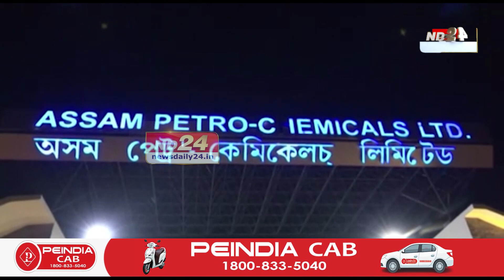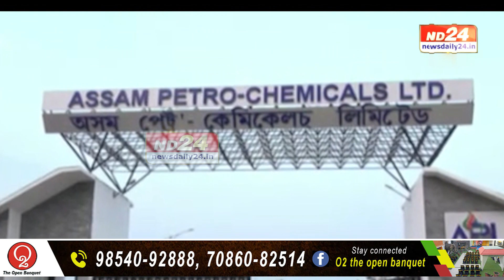বিগত ২০-২১ বৰ্ষত বিক্ৰী আৰু লাভ অৰ্জনত অসম পেট্ৰ'কেমিকেলছ লিমিটেডে ভংগ কৰিছে ৫০ বছৰীয়া অভিলেখ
অসম পেট্ৰ'কেমিকেলছ লিমিটেডৰ এটা আশাব্যঞ্জক খবৰ। বিগত ২০-২১ বৰ্ষত বিক্ৰী আৰু লাভ অৰ্জনৰ ক্ষেত্ৰত উদ্যোগটোৱে ভংগ কৰিছে ৫০ বছৰীয়া অভিলেখ। নিবনুৱা যুৱক-যুৱতীৰ বাবেও শীঘ্ৰেই খোল খাব নিযুক্তিৰ দুৱাৰ।